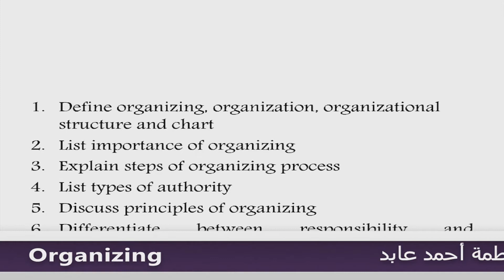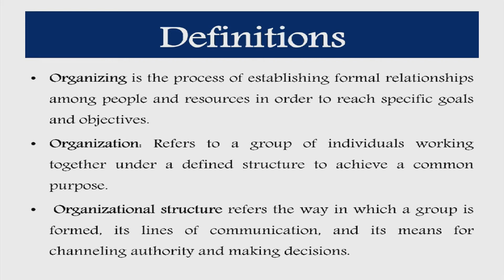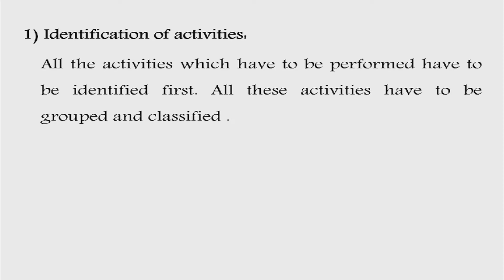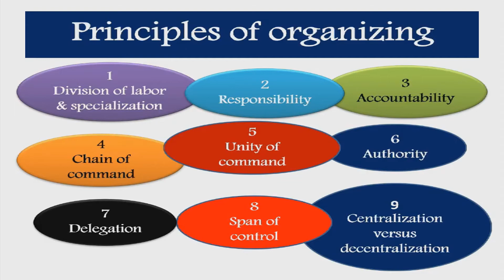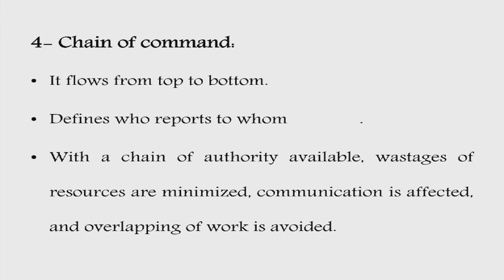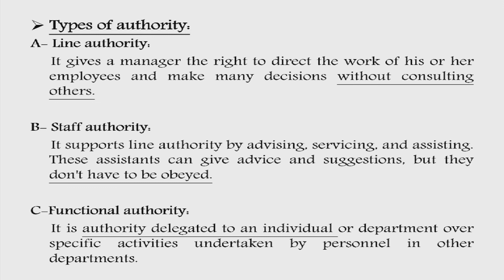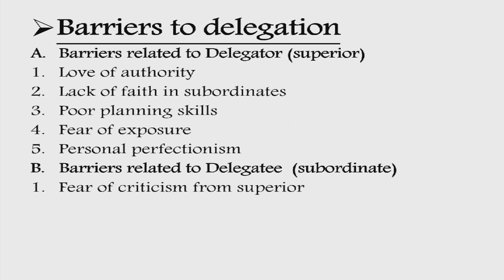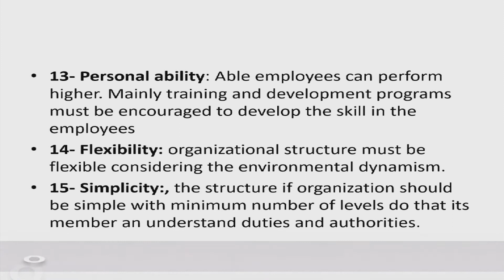Nursing Administration: (4) organizing التنظيم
التنظيم من صفحة 22
organizing
Intended Learning Outcomes:
After the student has studied this lecture, he /she should be able to:
 Define organizing
 Enumerate the benefits of organizing
 State the steps of organizing
 Discuss the principles of organizing
 Discuss the major organizational concepts
Outlines:
 Definition of organizing
 Benefits of organizing
 Steps of organizing
 Principles of organizing
 Major organizational Concepts
مقرر الإدارة في التمريض
Nursing Administration handbook
شعبة التمريض الفرقة الثانية الترم الثاني
  Nursing Division, the second year, the second term